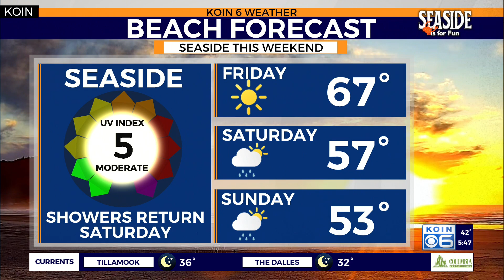Weather Cam Seaside